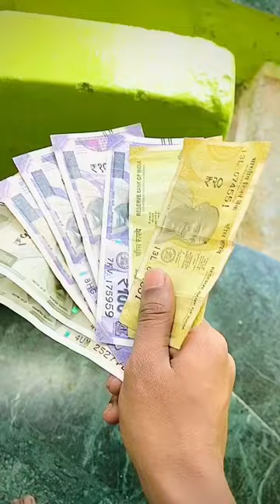Aaj Gye Shopping Karne